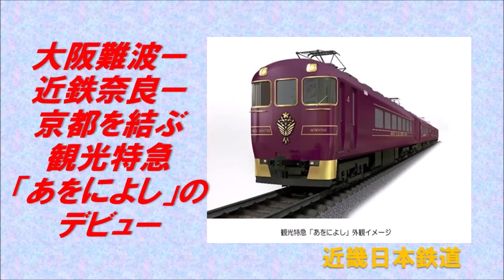211009 近鉄観光特急「あをによし」デビュー。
2022年4月29日に新しい観光特急「あをによし」が
デビューすると、近畿日本鉄道が発表されました。

大阪難波・近鉄奈良・京都を結ぶ観光特急で、
12200系を改造するとのことです。

そこで、今回は近鉄の観光特急を紹介しながら
新しい観光特急の概要をみていみましょう。